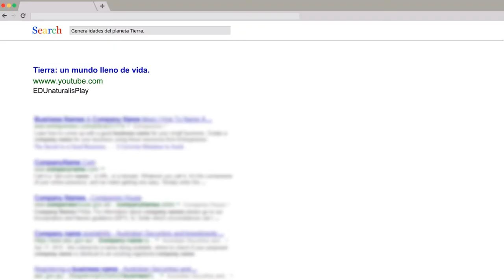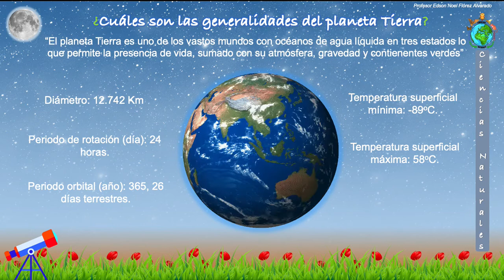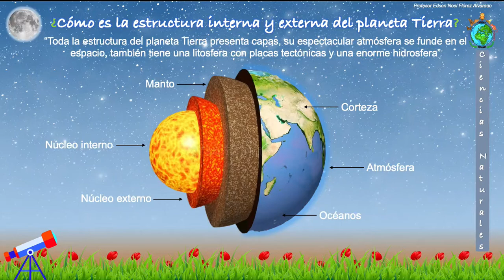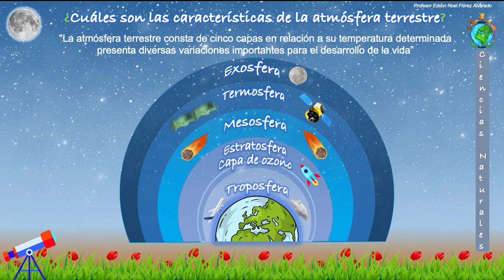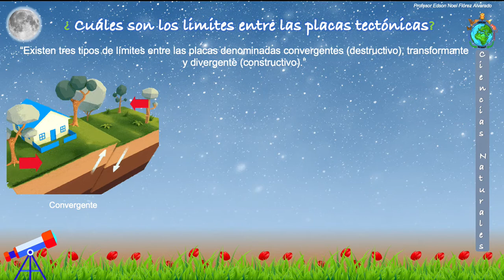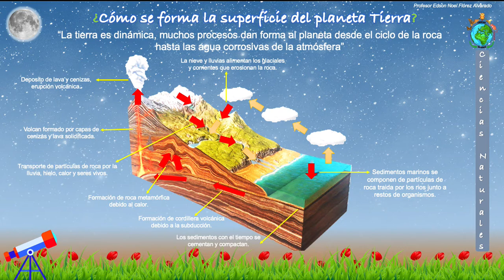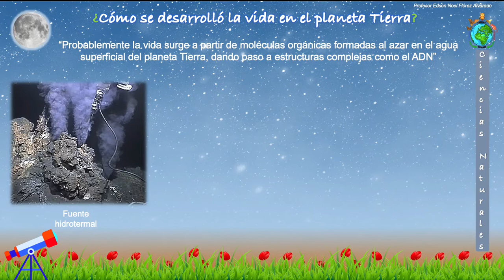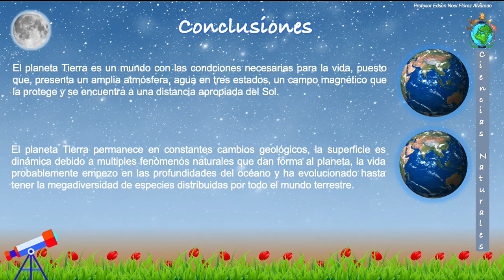Planeta TIERRA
Bienvenidos al canal de EDUnaturalisPlay.

El tercer planeta del sistema solar es la Tierra, aprenderás algunas generalidades básicas como su estructura interna y externa, algunos fenómenos en su relieve y órbita, sus mayores descubrimientos y las características que alberga este mundo para poder desarrollar vida en todos sus aspectos relevantes.